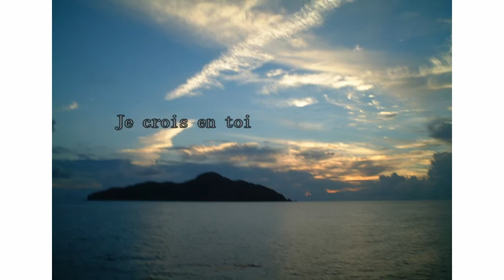デジカメde!!ムービーシアター7 演出テンプレート：イメージクリップ（スパイス）